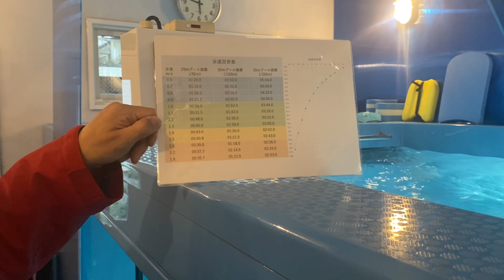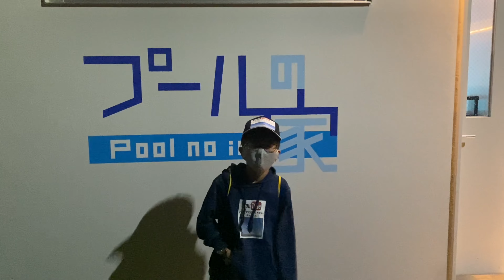【必見】話題の「プールの家」に行って来ました。水中撮影凄いです！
プールの家は東京都江東区北砂にオープン
"流水プール付きパーソナルジム。トライアスロンの３種目連続練習の場所として、水泳のディスタンス練習やフォームチェックの場所として利用できます。

施設紹介
新宿線の大島駅から徒歩10分
トライアスリートやスイマーの新しい練習拠点です。
施設の中でスイム、バイク、ランが練習出来て撮影も自由という完璧な施設です。
トレッドミルは納品が遅れていてまだないようです。
次回来た時に撮影してみたい！
本日はプールのみで撮影。

Pool house opens in Kitasuna, Koto-ku, Tokyo
"Personal gym with running water pool. It can be used as a place for swimming distance practice and form check as a place for the third continuous practice of triathlon.
Facility introduction
10 minutes walk from Ojima Station on the Shinjuku Line
A new practice base for triathletes and swimmers.
It is a perfect facility where you can practice swims, bikes and runs and shoot freely.
It seems that the treadmill has not been delivered yet.
I want to shoot the next time I come!
Taken today only in the pool.